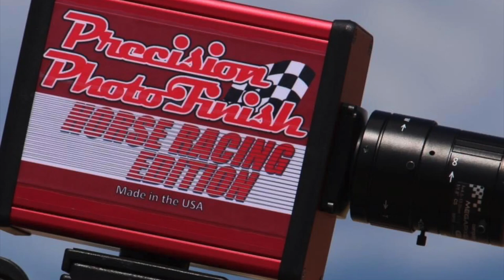La Equivocada Cuadra El Regreso gana su eliminatoria a Cuadra Camucuato - C. Gordo y C. La Mora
La Equivocada Cuadra El Regreso gana su eliminatoria a Cuadra Camucuato - C. Gordo y C. La Mora en Rancho Los Alamos de Hesperia, California